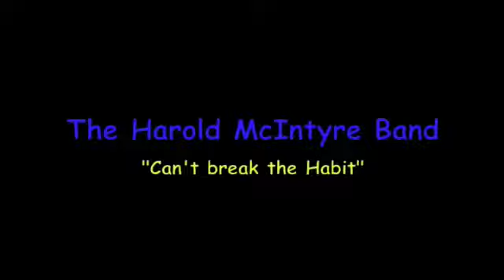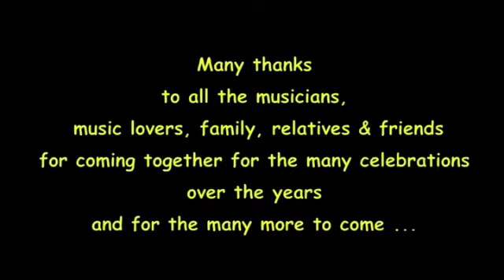Harold MacIntyre: "I Can't Break The Habit"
Harold MacIntyre was born September 7,1948 on Cape Breton Island in Nova Scotia. Started singing and playing guitar as a boy. In 1967 moved to Toronto, started playing music locally.
First recording in early 70′s; went on to record 5 albums. 1981 Big Country's New Artist of the Year, 1984 Country Music News Male Vocalist (female vocalist was Ann Murray). Nominated for 4 Juno's from 1981 to 1984. Harold has played with all the great acts of country music, from Conway Twitty, Waylon Jennings and George Jones to all our wonderful Canadian artists like Carroll Baker, Johnny Burke and Terry Sumsion. Harold's music ranges from his Celtic ditties to warm soft love songs. Harold continues to perform and is always well received and appreciated by his many fans.